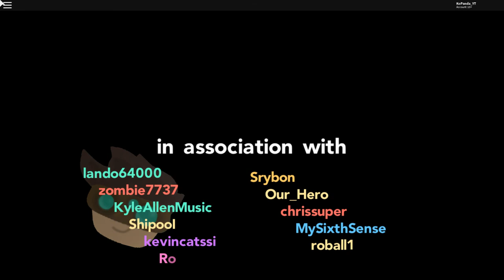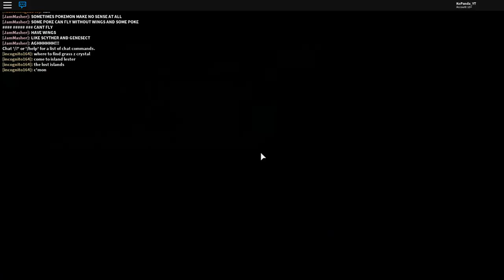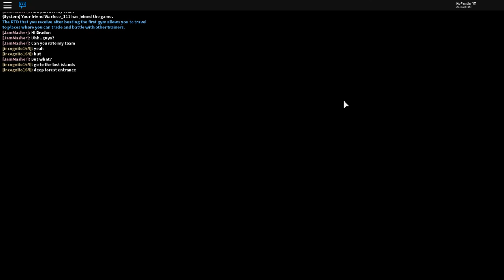РОБЛОКС ПОКЕМОНЫ - Roblox Pokemon Brick Bronze по русски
РОБЛОКС ПОКЕМОНЫ - Pokemon Brick Bronze по русски!

Новая серия мульт герой копанда роблокс игры длядетей roblox по русски покемоны смешные видео игры для детей.